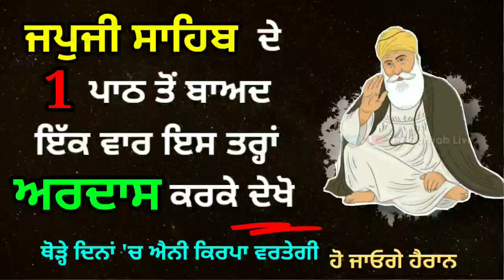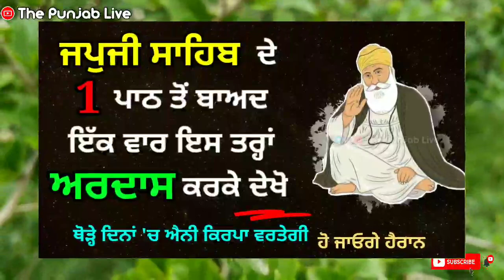Japji Sahib ਦੇ 1 Path ਬਾਅਦ ਇਸ ਤਰਾਂ Ardas ਕਰਕੇ ਦੇਖੋ - Latest Gurbani Katha Vichar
Katha Gurbani Vichar Title - Japji Sahib ਦੇ 1 Path ਬਾਅਦ ਇਸ ਤਰਾਂ Ardas ਕਰਕੇ ਦੇਖੋ - Latest Gurbani Katha  Vichar - ਮਾੜਾ ਸਮਾਂ ਵੀ ਲੰਘ ਜਾਵੇਗਾ ਜੇਕਰ.. - Latest Gurbani Katha  Vichar - ਇਹ 4 ਗੱਲਾਂ ਘਰ 'ਚ ਕਦੇ ਵੀ ਨਾ ਕਰੋ - Gurbani Katha  Vichar - ਕਦੇ  ਵੀ ਕਿਸੇ ਚੀਜ਼ ਦੀ ਘਾਟ ਨਹੀਂ ਰਹੇਗੀ ਜੇ ਇਹ ਵਸਤੂ ਦਾਨ ਕਰੋਗੇ - Gurbani Katha  Vichar - ਗੁਰੂ 'ਤੇ ਭਰੋਸੇ ਦੀ ਸੱਚੀ ਘਟਨਾ ?  Latest Gurbani Katha  Vichar - ਮਹਾਂਵਰੀ (मासिक धर्म) ਵਿੱਚ ਪਾਠ ਕਰਨਾ ਚਾਹੀਦਾ ਜਾਂ ਨਹੀਂ ?  Latest Gurbani Katha  Vichar  - ਦੂਜਿਆਂ ਦੀ ਮੱਦਦ - A very Inspiratopnal Story - Latest Gurbani Katha Vichar - ਸਫਲਤਾ ਤੇ ਧਨ ਲਈ ਸੌਣ ਤੋਂ ਪਹਿਲਾਂ ਇਹ Shabad ਪੜ ਕੇ ਸੋਇਆ ਕਰੋ - Latest Gurbani Katha Vichar  - Jo Rabb to Puttar di Daat Mangde hann - Latest gurbani katha Vichar - Guru Teg Bahadur Sahib Prakash Purab - Gurbani Katha Vichar Title :-  ਇਹ 1 ਕੰਮ Amrit Wele ਜਰੂਰ ਕਰੋ - ਦਿਨ ਪਲਟਦੇ ਦੇਰ ਨਹੀਂ ਲਗਣੀ - Latest Gurbani Katha Vichar by The Punjab Live new Katha 2021 Guru Teg Bahadur Sahib - Kirtan Sohila di shakti l Power of Kirtan Sohila l Daily Night Time Prayer I Kirtan Sohila Sahib l Kirtan sohila di shakti l Sikh prayer l Gurbani Katha vichar Kirtan Sohila Di Shakti l Power of Kirtan Sohila l Night Time Sikh Prayer I Kirtan Sohila Sahib - l Daily Night Time Prayer I Sohila SahibI kirtan sohila I Latest Gurbani Katha Vichar - New Katha Vichar 2021 I Gurbani vichar I Live  - Shabad Kirtan Gurbani Live | Gurbani Katha Shabad Vichar 2021 । New Katha Gurbani Vichar । Shabad Kirtan । New Katha 2021
Track Narrated By (s): Ekamjyot Kaur
Video Recorded and Produced By: The Punjab Live

In This Video - We are trying to explain a very beautiful message by this Gurbani Katha Vichar - ਇਹ 4 ਗੱਲਾਂ ਘਰ 'ਚ ਕਦੇ ਵੀ ਨਾ ਕਰੋ - Gurbani Katha  Vichar _ Japji Sahib ਦੇ 1 Path ਬਾਅਦ ਇਸ ਤਰਾਂ Ardas ਕਰਕੇ ਦੇਖੋ - Latest Gurbani Katha  Vichar - ਕਦੇ  ਵੀ ਕਿਸੇ ਚੀਜ਼ ਦੀ ਘਾਟ ਨਹੀਂ ਰਹੇਗੀ ਜੇ ਇਹ ਵਸਤੂ ਦਾਨ ਕਰੋਗੇ - Gurbani Katha  Vichar ( ਮਹਾਂਵਰੀ (मासिक धर्म) ਵਿੱਚ ਪਾਠ ਕਰਨਾ ਚਾਹੀਦਾ ਜਾਂ ਨਹੀਂ ?  Latest Gurbani Katha  Vichar  ), is katha gurbani vich dasya gya hai ke kis tra jo eh kehnde han k sadi kismat khraab hai ya rabb sadi nhi sunda, oh apni kismat dinna vich palat sakde hann, bass amrit wele eh ikk kamm jroor karan uth ke, Gurbani Katha Vichar video vich dsya gya hai Kirtan sohila sikh prayer night prayer vich dsya gya hai k kive aapa sohni nind lai sakde han te kive kirtan sohila son sme hi kyu read kita janda hai ya kirtan sohila raat nu hi kyu pdya janda hai. aao mil kirtan sohila sikh night prayer da mahtav samjyiye. The Punjab live katha Vichar vich eh dsn di koshish kiti gyi hai k waheguru sadi kive madad karde han , Power of Kirtan Sohila Sahib. Is Gurbani channel uper roz New katha Sangat li pai jandi hai. jis nal mann waheguru nal jud'da hai. te apne andro waheguru jaap karan nu ji karda hai. aao fir mil k katha sarvan kriye.
- The Punjab Live

KirtanSohila: This is the nighttimeprayer said by all Sikhs before they go to sleep. Three Sikh Gurus – GuruNanak, GuruRamDas and GuruArjan - contributed five shabads in total to this bani on the pain of separation and celebrating the bliss of union with Almighty.